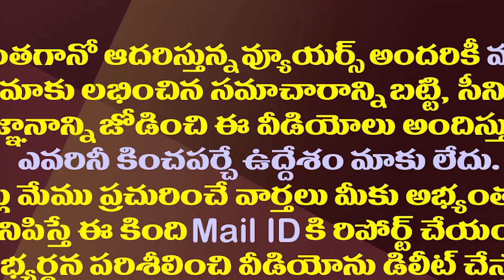నో టికెట్..వైసీపీలో మరో ఎంపీ వికెట్ డౌన్| YS Jagan Has Come To Clarity Regarding Vizag MP Candidate